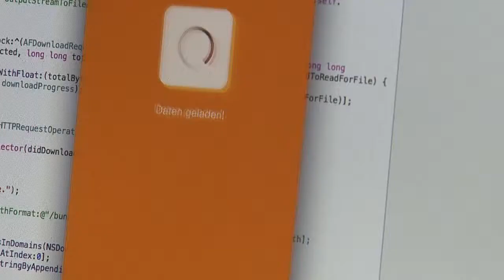Second Screen Framework Development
lecturer: Grischa Schmidl, Kerstin Blumenstein, Rosa von Suess

Development of a Second Screen frameworks based on the requirements of the format developments of Moving Image 360 °. The workshop is designed in Extreme Programming Development Session. The methods Pair Programming and Scrum are used. The exact content and objectives of each day will be determined at the beginning of the day. On the first day of the rough scope of the development is first defined. Additional / supplemental requirements of format development teams of Moving Image 360 ° can be introduced every day.